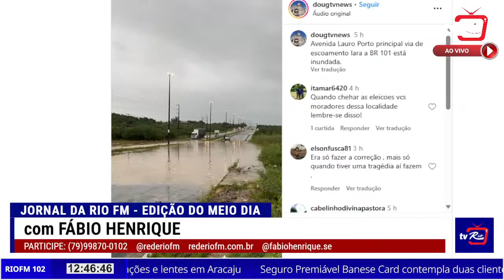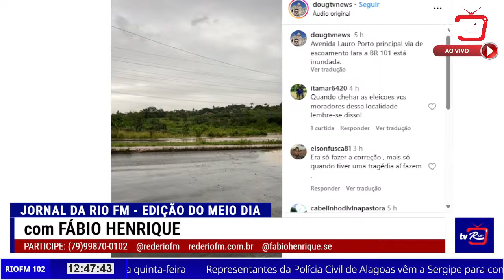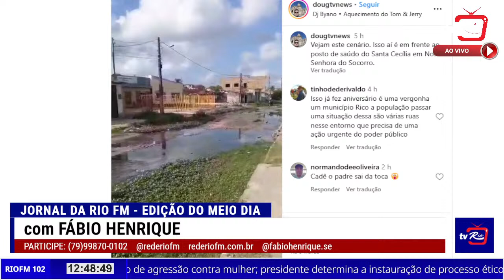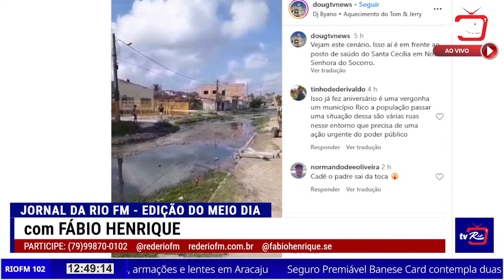JORNAL DA RIO - EDIÇÃO DO MEIO DIA - FABIO HENRIQUE - 18 DE ABRIL